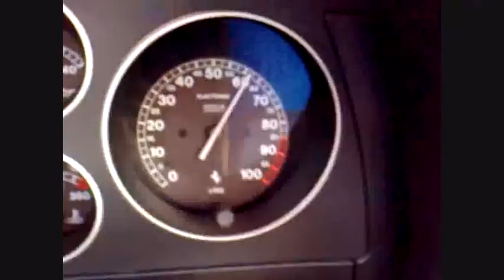Ferrari 355 accelerating through the gears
My '96 355 Berlinetta 6-speed accelerating from a 1st-gear roll